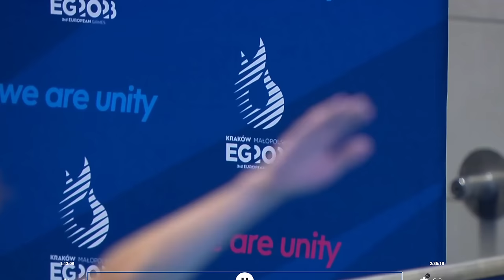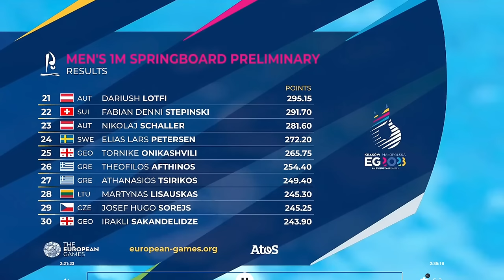1m Men's Spring Board Finals I European Games 2023